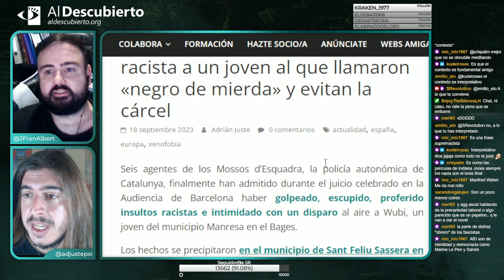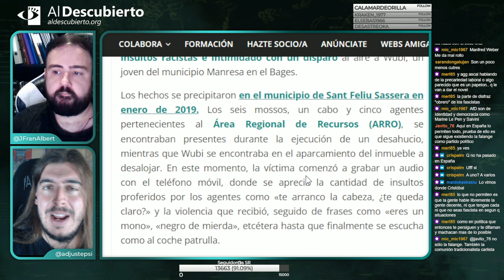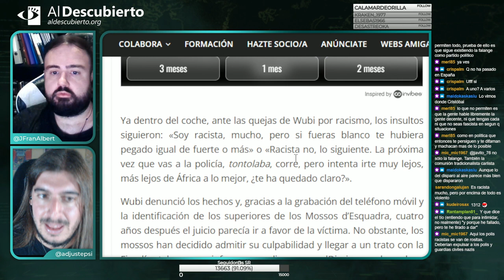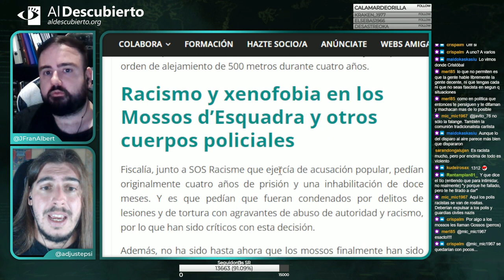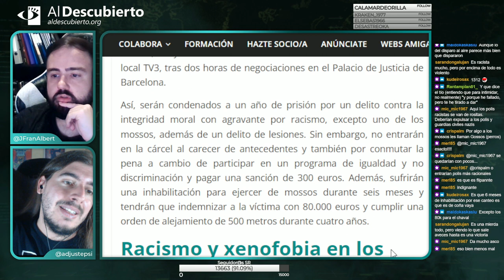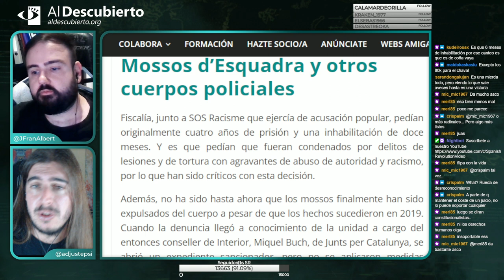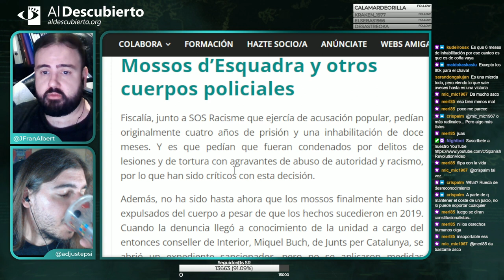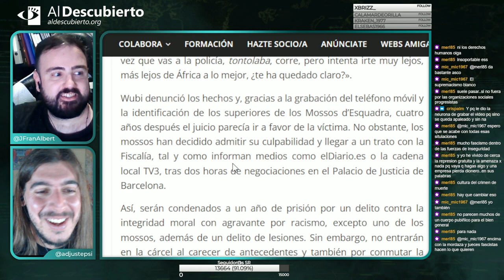SEIS MOSSOS ADMITEN AGRESIÓN RACISTA A UN JOVEN Y EVITAN LA CÁRCEL